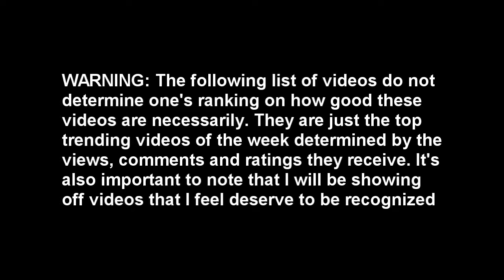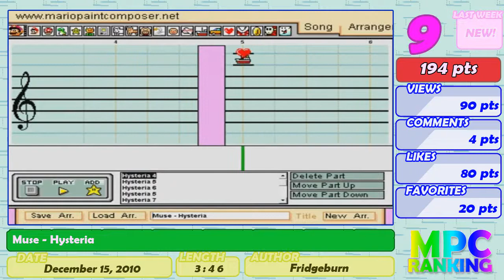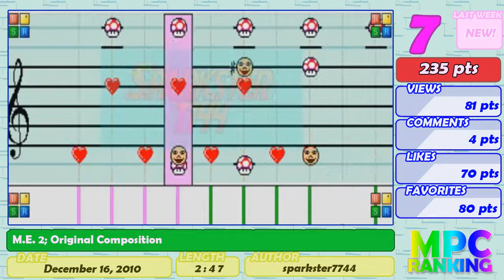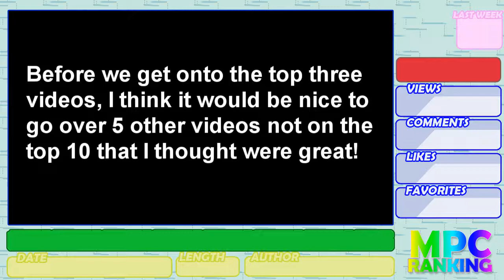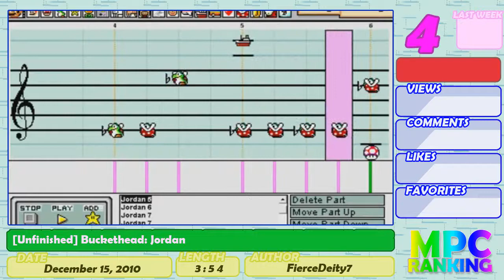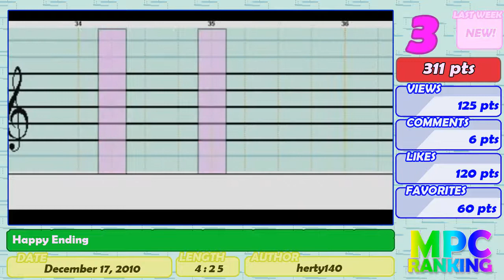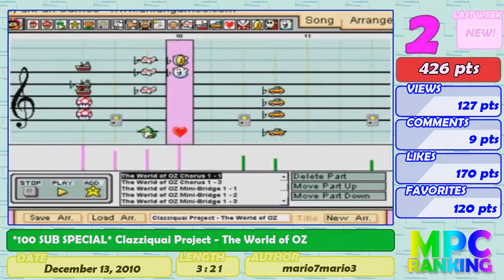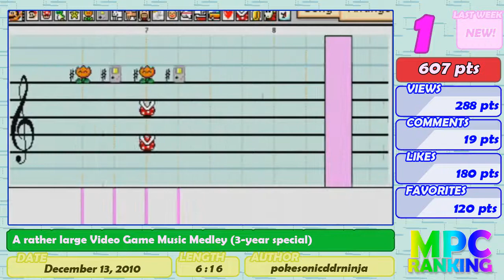MPC Weekly Ranking Episode 3 - December Week 3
Week 3: December 13 - December 19

UPDATE: Favorites are now included!

How are points calculated? It's simple:
views + comments + (likes * 10) + (favorites*20)

I decided to include favorites into the calculation like I originally planned because it seems to show the amount of favorites for many videos as long as it has been uploaded for at least a day. There is an option to not allow people to see your favorites, however, if that's what they choose, that's their problem and not mine! D:

Next Week (Episode 4): December 27th